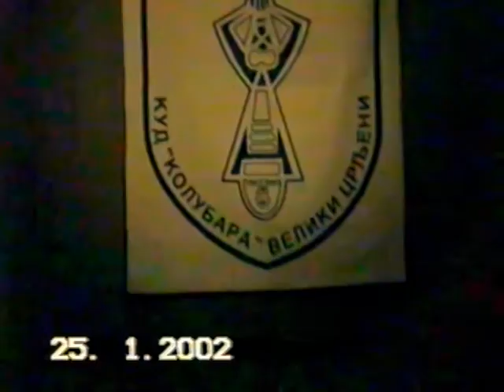КУД ''КОЛУБАРА'' ВЕЛИКИ ЦРЉЕНИ 2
Концерт КУД-а Колубара из Великих Црљена 2002. године у Центру за културу Лазаревац